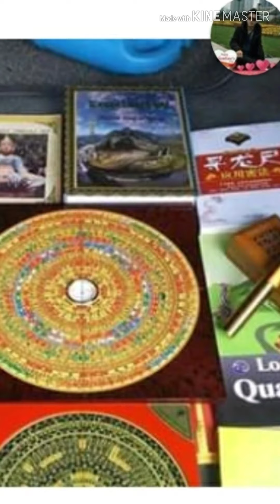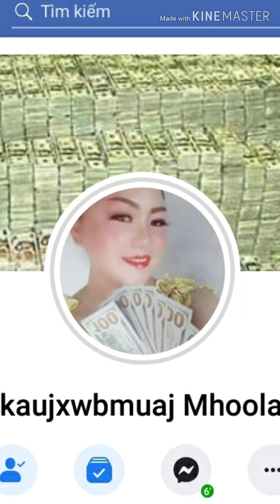Nghèo không có được người minh yêu trong trái tim. Hát times mông .